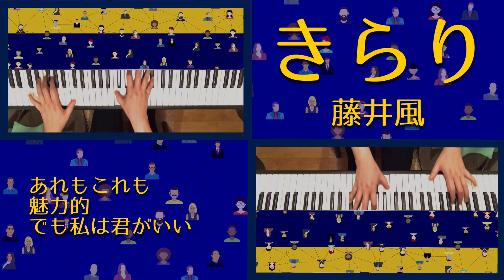『 きらり 』 藤井風 CM〜Honda｢All-New VEZEL e:HEV｣〜 ♪ Piano cover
連投失礼いたします人(๑˃̶͈̀o˂̶͈́๑)))
コラボへのコメント感謝です✨
音もだちの(←自分だけそう思っている片想い状態の方々も♪)投稿動画に癒されたり、昨夜は笑い転げました🌍)) 脳と口がついていかんw

MV、CMで気になっていた「きらり」
お友達の弾き語りにもワクワク♪
追っかけにもなりました〜
そして、最新の弾き語りにはキュンです♡
逃げ恥カップルのご結婚に湧きましたヽ(´▽｀)/

一昨日は風さんご本人のご本人による踊ってみた動画も配信されましたね( ´艸｀)タイトル面白いw

作り込んだMVにも魅せられたけれど、その撮影後に撮ったという出演メンバーとのダンスが自然体で和気藹々とした雰囲気にほのぼのしました✨

そんなこんなで演奏も動画編集もテンション高めです笑
絵文字もいつもより多めにw
2つの演奏動画はまったく同じものなのですが、撮影時の元動画は右下でそれを180度回転させて自分目線の動画にしているという種明かし動画にしてみました。
スマホのインカメで撮っているので画質は良くないですが(^◇^;)

藤井風さんが生み出される音楽はどの世代の方が聴いてもそれぞれに感じ入ることがあるだろうと思いますし、気負いのない自然体にさせてくれます (*ˊ˘ˋ*)｡♪︎:*°

「きらり」
作詞・作曲：藤井風
　　　　歌：藤井風

使用楽譜：ぷりんと楽譜 [中級] 楽譜アレンジ/採譜者：高橋 美夕己